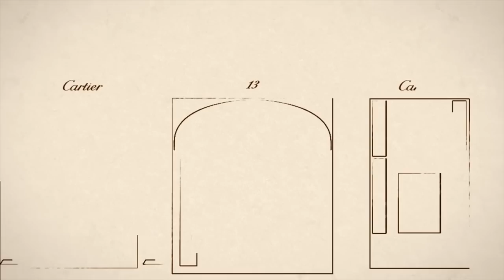Cartier's Most Famous & Iconic Tiaras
Renowned for adorning the heads of royalty, aristocrats, and celebrities alike, Cartier's tiaras have long captured the imagination with their exquisite beauty and historical significance. From royal weddings to glittering galas, these tiaras have graced some of the most iconic moments in history, leaving an indelible mark on the world of luxury and fashion. So let’s explore the Most Famous Cartier Tiaras.